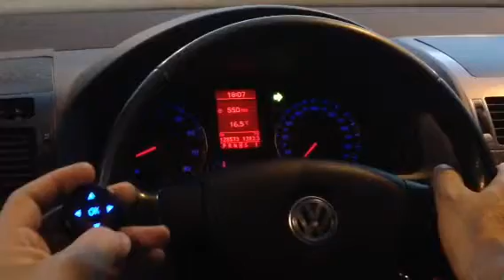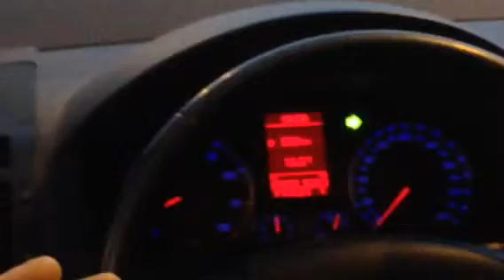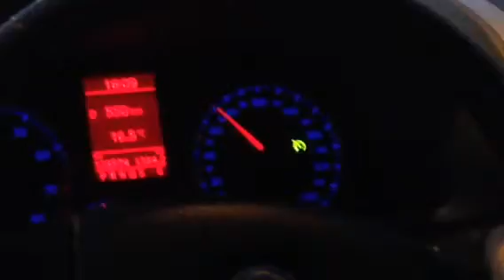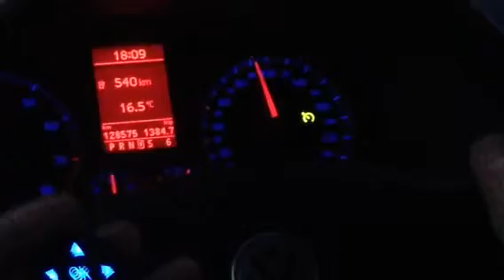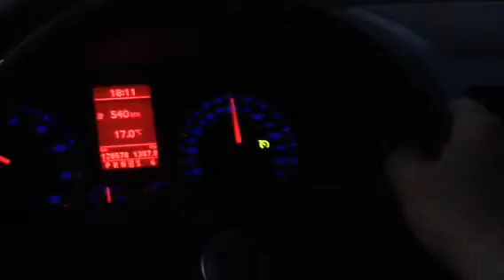VW CADDY CRUISE CONTROL RID-1 & JID-1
Our CAN-Bus VAC-12LC using the Round Input Device driving the VW CADDY with the cruise control function.